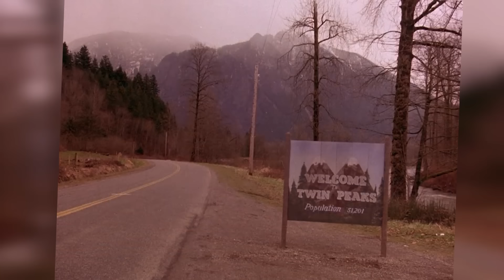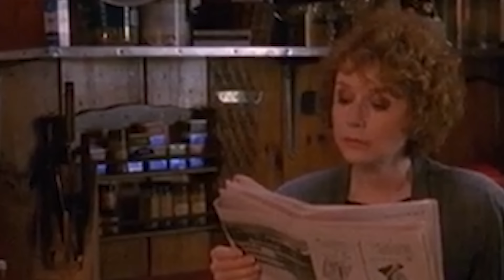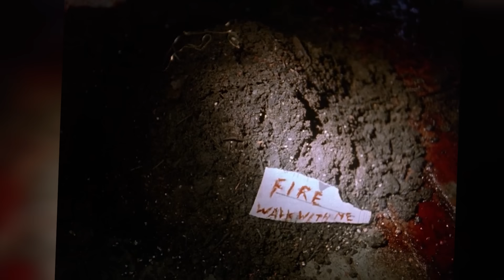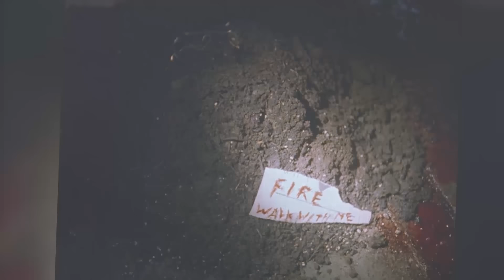Twin Peaks - RIASSUNTAZZO BRUTTO BRUTTO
M'è venuta voglia di crostata alla ciliegia